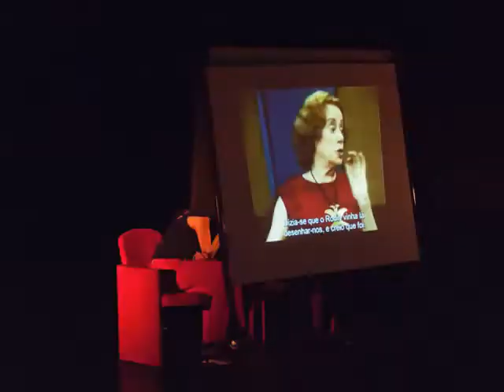Projecto Continuado / Continued Project (2015) — JOÃO DOS SANTOS MARTINS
Trailer: José Carlos Duarte